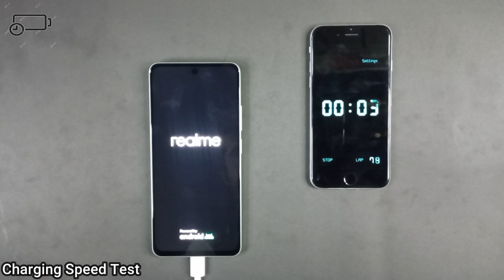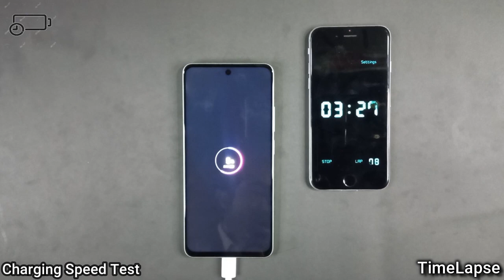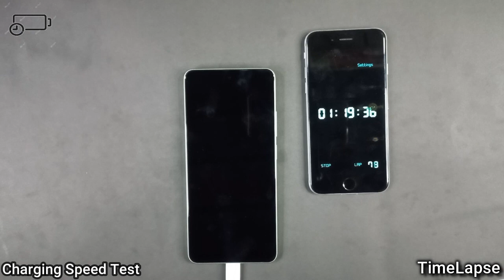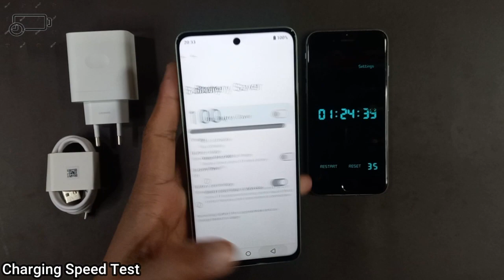Realme C67 Charging Test | Time & Speed | 0% To 100% Complete Charged | 33Watt SuperVooc Charger